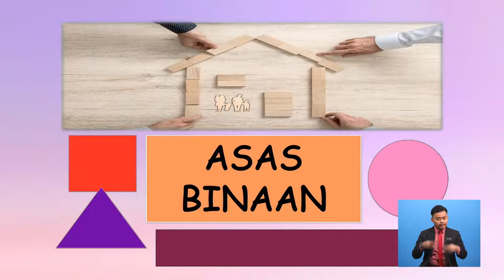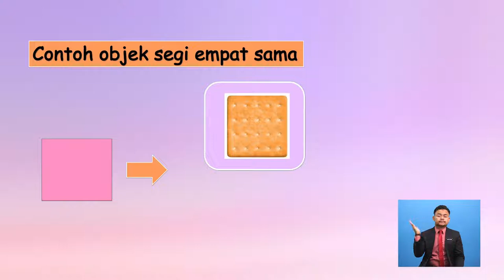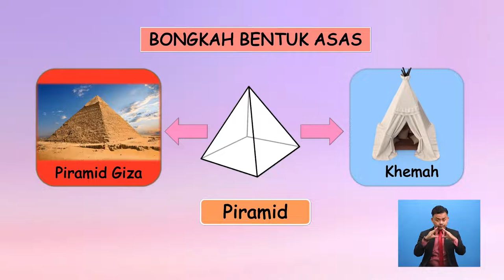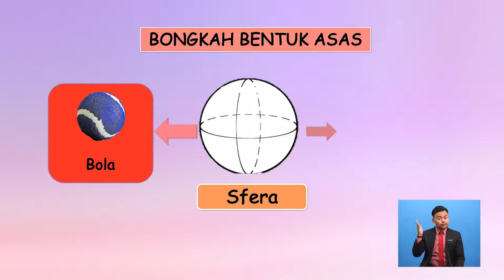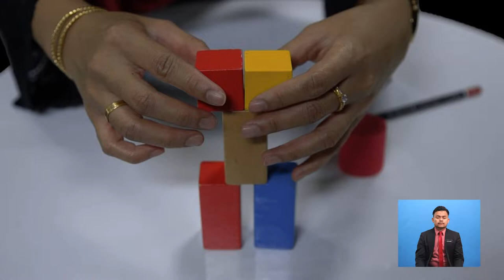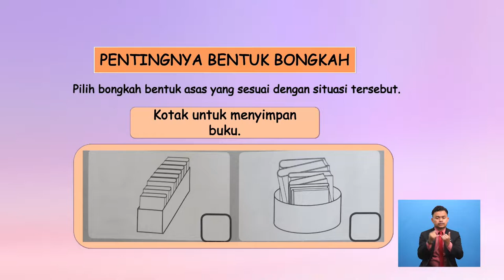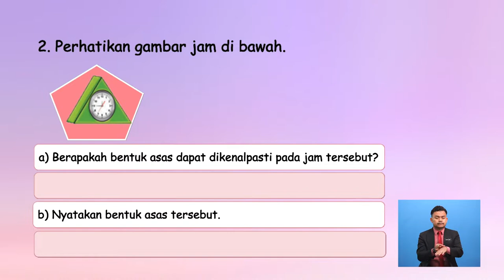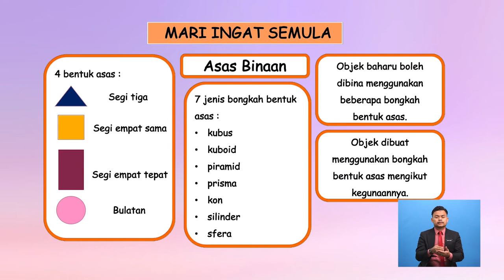Tahun 1 | Sains | Asas Binaan | R095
Tajuk ini menerangkan mengenai bentuk asas binaan, jenis- jenis bongkah asas serta mengenalpasti bongkah asas yang digunakan dalam objek baharu.